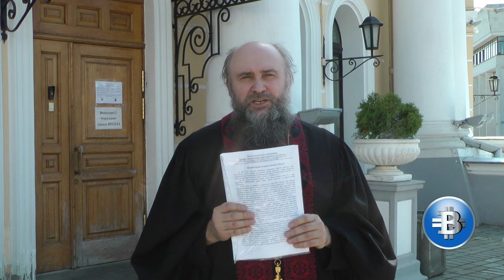Партии Калужской области получили обращения от гонимой церкви Слово Жизни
Мы специально потратили целый день, чтоб объехать приемные политических партий Калужской области и вручить им обращение верующих евангельских христиан. Мы посетили приемные Городского Головы города и приемную Главы Администрации Калуги. Побывали в приемной уполномоченного по правам человека Юрия Зельникова.
Вы можете поддержать нас финансово:
YouTube канал ВЗГЛЯД С НЕБЕСНОЙ
слово жизни